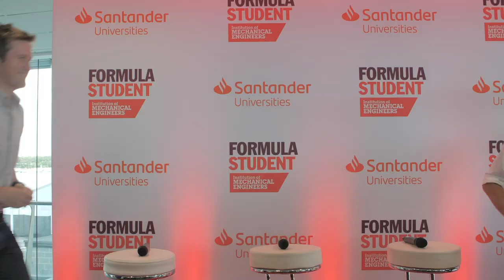Santander FSUK Panel - Part 1 - Women in Engineering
PART 2: WOMEN IN ENGINEERING
Jenson Button, Rob Smedley, David Croft, Gemma Hatton and Prof. Karen Holford, CBE discuss women in Motorsport at the Santander Universities panel discussion at Formula Student UK.

PANELISTS:
Jenson Button - former F1 driver & Santander Ambassador
Rob Smedley – Head of Vehicle Performance at Williams Martini Racing
Gemma Hatton – Deputy Editor of Racecar Engineering and former Manor F1 Tyre & Strategy Engineer
Prof. Karen Holford, CBE – Deputy Vice Chancellor at Cardiff University & Ambassador for UK’s Year of Engineering (2018)

Santander support 11 Formula Student teams as part of their Santander Universities programme.

CREDIT: Santander Universities and Warman Media